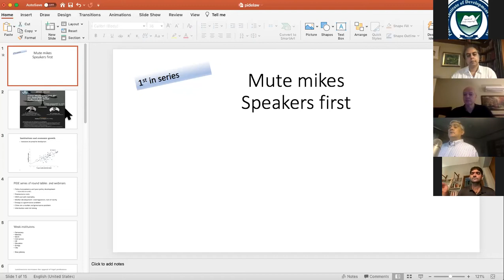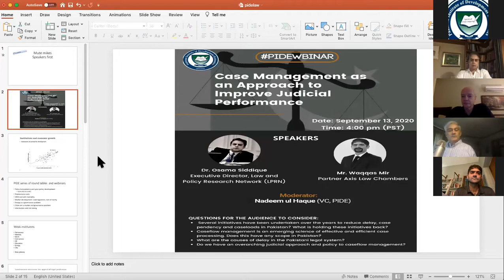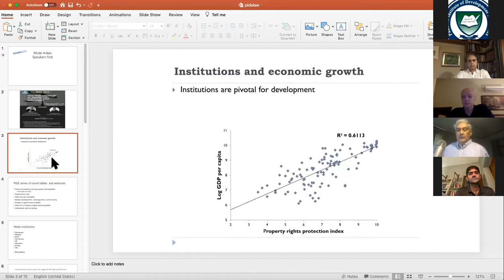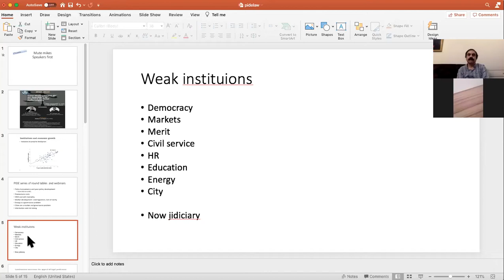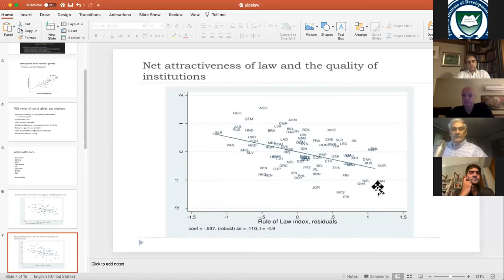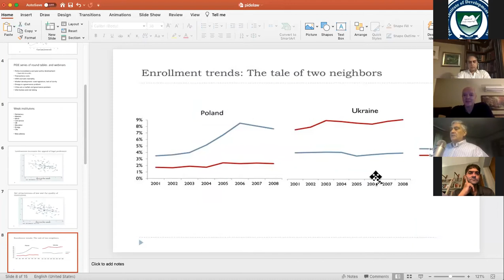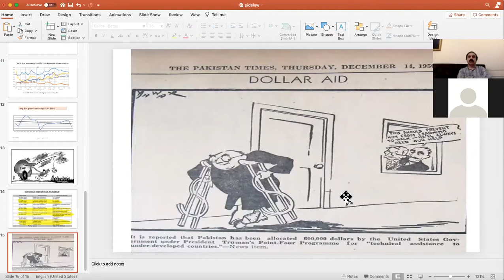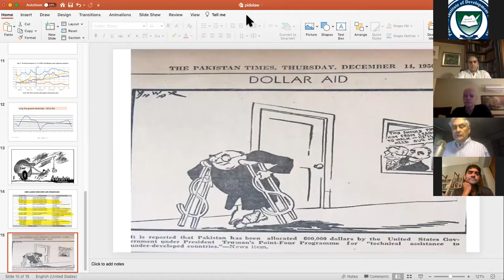"Case Mgt. as an Approach to Improve Judicial Performance - Dr.Osama Siddiqui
Speakers : Dr Osama Siddique

"Case Mgt. as an Approach to Improve Judicial Performance"